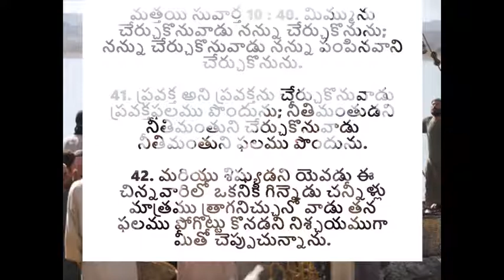ఫలము పొందుట ఎలా - అనుదిన మన్నా by Pastoress Jhansi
Do you know how to please God? By taking care of his representatives and servants on this planet. Jesus said, when you care for his servants, it is caring for him and it also means caring for the father. Simple way for the path to blessing. Listen to this TeluguChristianMessage